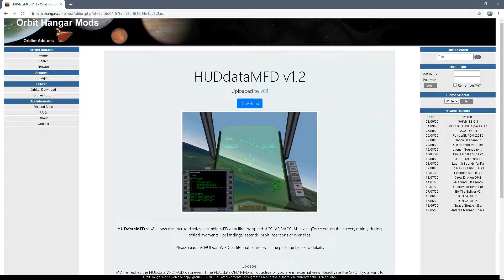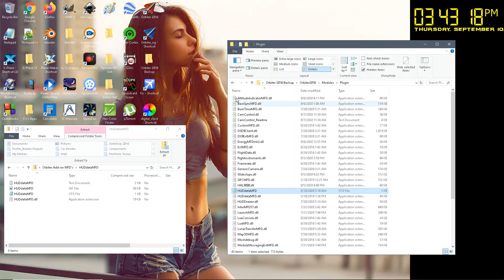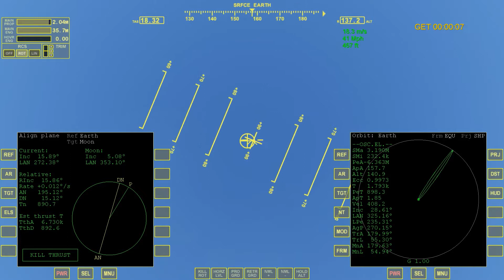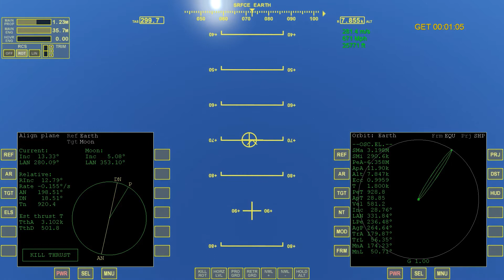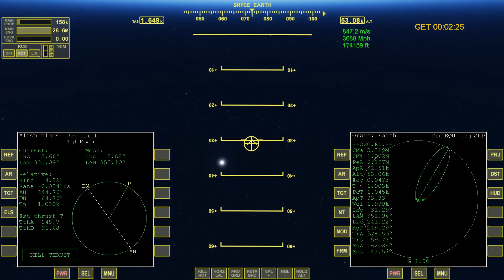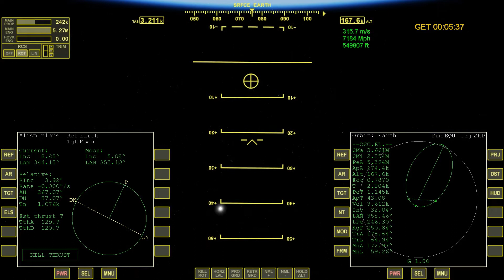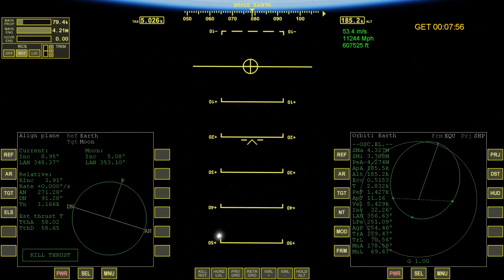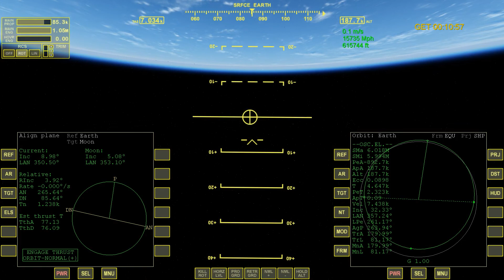Saturn V Launch Tutorial / Manual Control / Orbiter 2016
A tutorial on launching the Saturn V Rocket manually in Orbiter 2016.